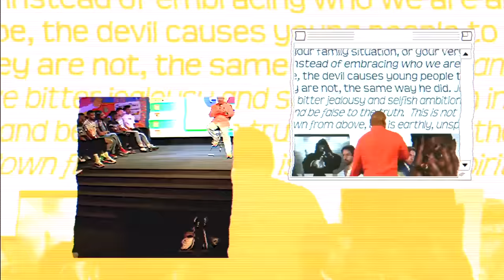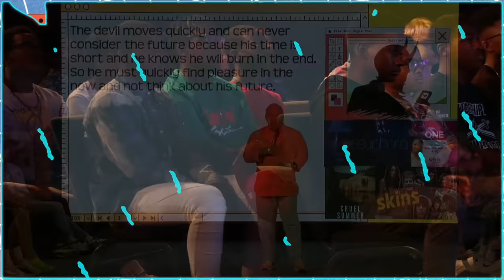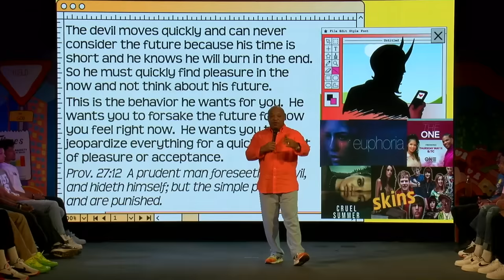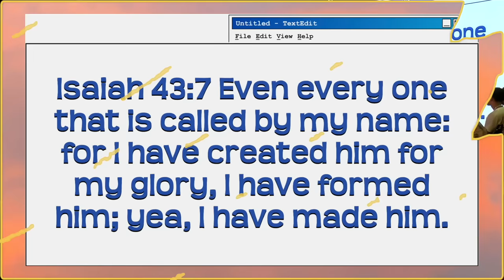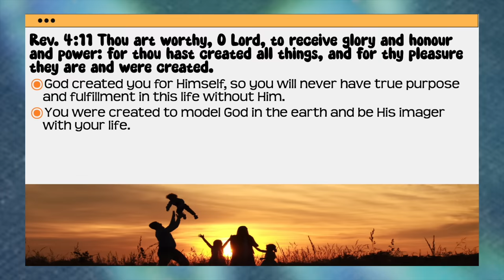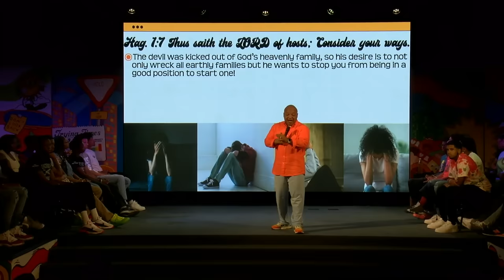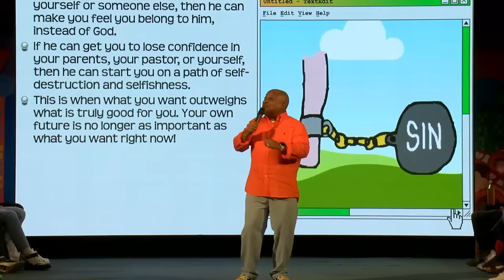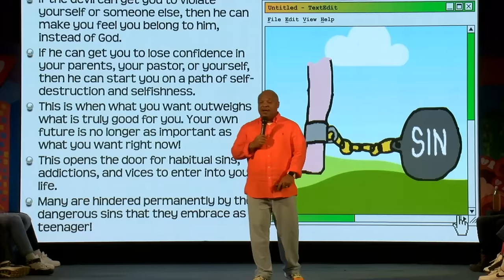EX Ministries: Devil Proofing II The Guarded Teen Excerpt - Family Planning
This is a brief excerpt from the EX Ministries Release: Devil Proofing II - The Guarded Teen!  This powerful video is available in its entirety on our website as digital download and DVD.  This is a must for every parent, teen, and future parent.

Get your copy today at: digital.exministries.com